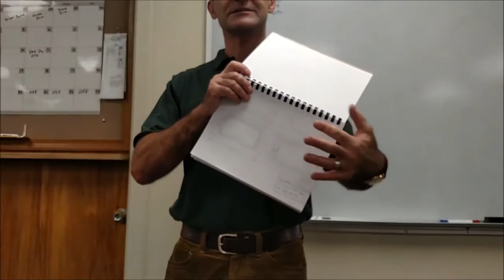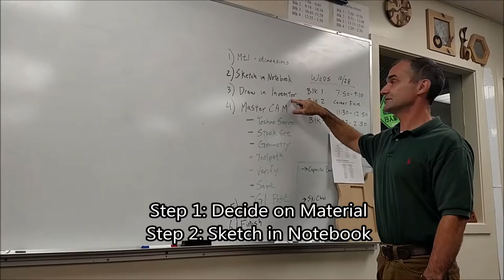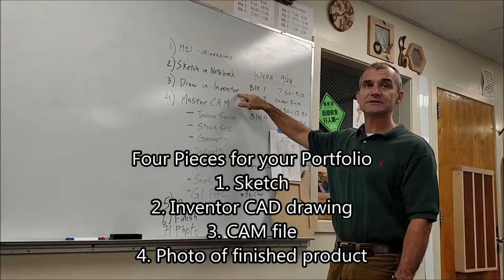Slip Fit CNC Box Introduction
Great project to teach how to use calipers, dimensioning, and tolerances. Small wooden box made on the CNC router. Overview video of the project. Some of my favorite tools